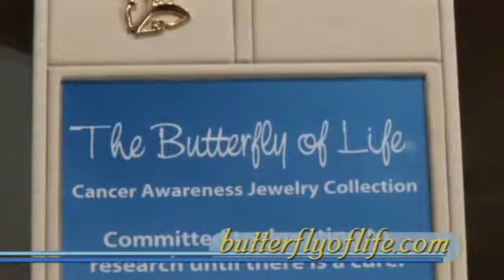Butterfly of Life - Cancer Jewelry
10% of proceeds go to cancer research and education.  Butterfly pendants, charms, earrings and pins that serve as a symbol of hope for lives touched by cancer